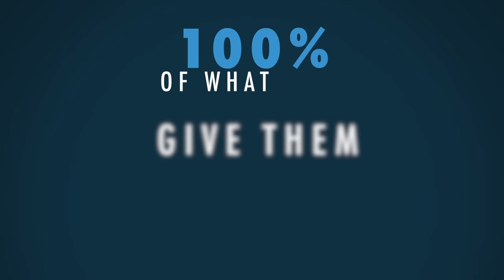Is Your Child Getting Enough Vitamin N? | 5 Minute Video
If you're a parent, is your child getting enough Vitamin N? It may be the most important thing you can give them. But what exactly does Vitamin N do? Watch this video to find out.

JOIN PragerFORCE!

Script:

I want to tell you about an essential vitamin you’ve probably never heard of. If you’re a parent, or plan to be one, it might be more important to your child’s growth than all other vitamins combined. And only you, a parent, can provide it.

I call it Vitamin N. The word “No.”

More and more children, I find, are suffering from Vitamin N deficiency. And they, their parents, and our entire culture are paying the price.

Let me illustrate my point with a story that’s quite typical. A father, I’ll call him Bill, gave his son, age five, pretty much everything the little boy asked for. Like most parents, Bill wanted more than anything for his son to be happy. But he wasn’t. Instead he was petulant, moody, and often sullen. He was also having problems getting along with other children. In addition, he was very demanding and rarely if ever expressed any appreciation, let alone gratitude, for all the things Bill and his wife were giving him. Was his son depressed, Bill wanted to know? Did he need therapy? His son, I told him, was suffering the predictable ill effects of being over-indulged. What he needed was a healthy and steady dose of Vitamin N.

Over-indulgence–a deficiency of Vitamin N—leads to its own form of addiction. When the point of diminishing returns is passed (and it’s passed fairly early on), the receiving of things begins to generate nothing but want for more things. One terrible effect of this is that our children are becoming accustomed to a material standard that’s out of kilter with what they can ever hope to achieve as adults. Consider also that many, if not most, children attain this level of affluence not by working, sacrificing, or doing their best, but by whining, demanding, and manipulating. So in the process of inflating their material expectations, we also teach children that something can be had for next to nothing. Not only is that a falsehood, it’s also one of the most dangerous, destructive attitudes a person can acquire.

This may go a long way toward explaining why the mental health of children in the 1950s – when kids got a lot less -- was significantly better than the mental health of today’s kids. Since the ‘50s, and especially in the last few decades, as indulgence has become the parenting norm, the rates of child and teen depression have skyrocketed.

Children who grow up believing in the something-for-nothing fairy tale are likely to become emotionally stunted, self-centered adults. Then, when they themselves become parents, they’re likely to overdose their children with material things – the piles of toys, plushies, and gadgets one finds scattered around most households. In that way, over indulgence—a deficiency of Vitamin N—becomes an inherited disease, an addiction passed from one generation to the next.

This also explains why children who get too much of what they want rarely take proper care of anything they have. Why should they? After all, experience tells them that more is always on the way.